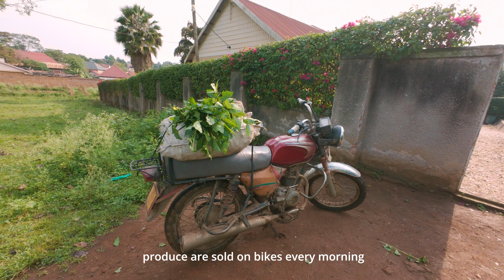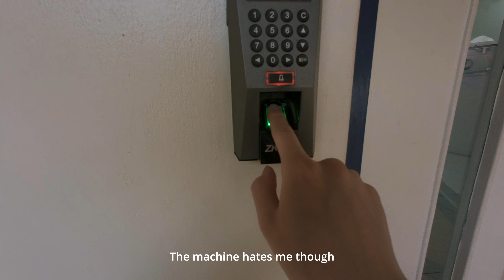STUDY VLOG: productive 14hrs days, PhD research abroad, staying focused, healthy habits, what I ate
Working abroad means working with people in 2 different time zones and making 14 hour work days a norm.

Ep. 9: Come with me for one week of studying, research, meetings, and my daily routine in Uganda! This week, I settle into life in Uganda and stay super productive while dealing with power outages and limited wifi access. I also eat tons of local tropical fruits and vegetables and explore more of the nature and animals and Uganda. Watch along as I take 5 hours worth of meetings every night, work in the lab and clinic, show my daily routine, and enjoy life in sunny Uganda!

0:00 preview
0:44 MONDAY
4:40 reading and studying
7:16 TUESDAY
8:17 Work day starts
10:51 Nature in Uganda
11:25 handling 6 hours of meetings
13:07 WEDNESDAY
15:12 work from home
16:14 THURSDAY
18:33 heading into lab
20:28 FRIDAY
21:18 cows!

Hi! I am a PhD student specializing in HIV and immunology clinical research. Let's get to know each other :)
Currently researching abroad in Uganda.